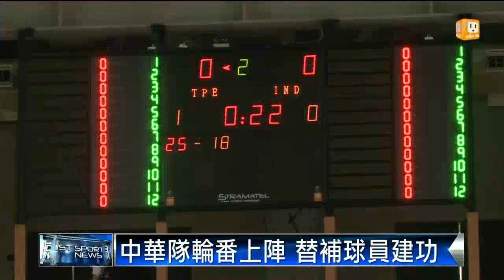【2014.07.24】中華輕取印度 亞青女排第五 -udn tv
2014亞洲青年女子排球錦標賽最後一天賽程，中華小將以直落三擊敗印度，拿下第五名，得到寶貴的國際賽經驗。接下來他們也瞄準2017世大運，希望能再度披上國家隊戰袍。完整內容 , FB , Twitter , G+